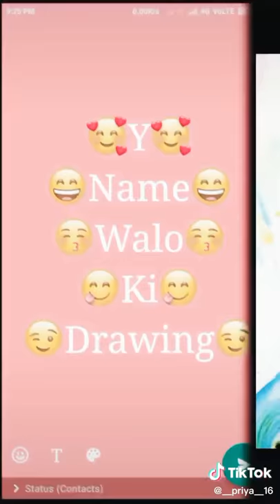1 March 2020